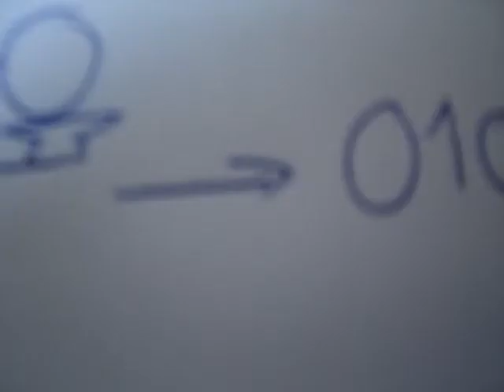My idiotic song nr. 2: Kurčn sklavn duzn (cüt)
Lyrics:

Kurčn sklavn duzn,
kurčn sklavn cüt!
Ko pojdeš gor na rojštek,
filo đojn ti priiii.